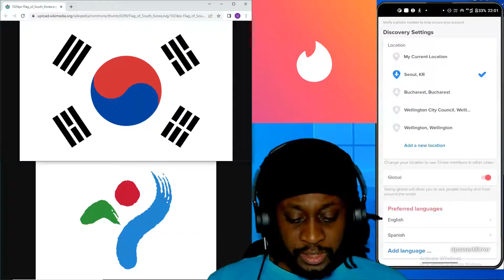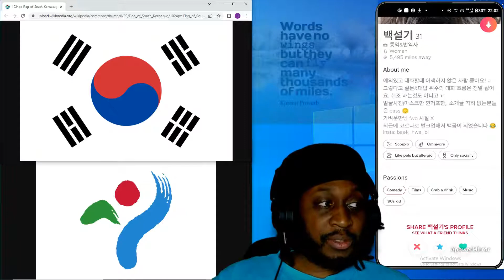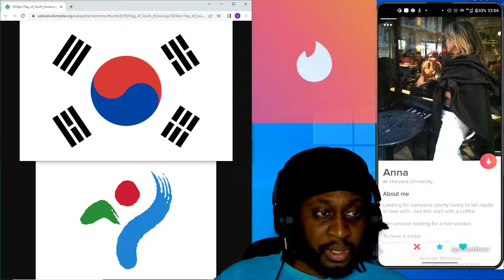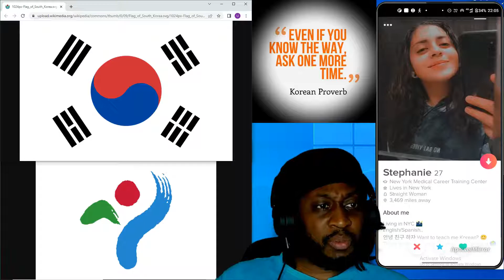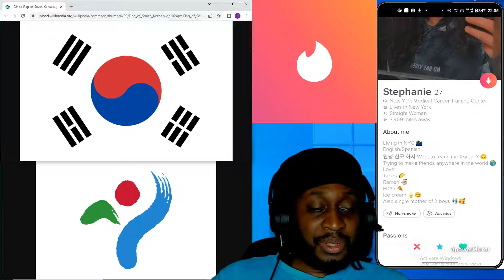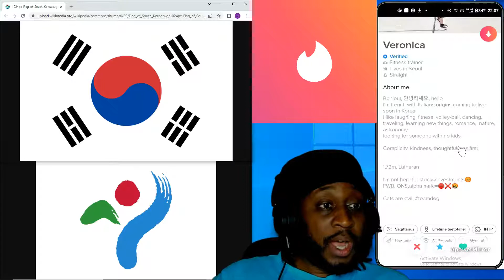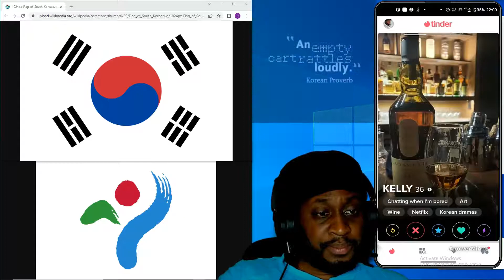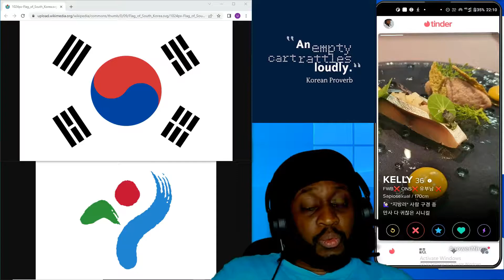Tinder Adventure in Seoul, South Korea with Uncool Jamal (part 1)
Part 1 of my Tinder Adventure in Seoul, South Korea